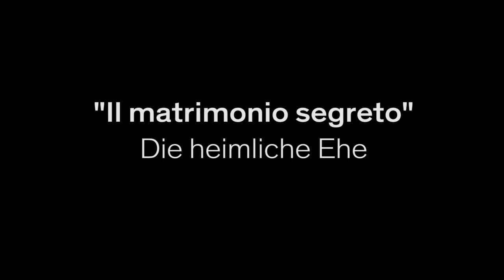Interview mit Renaud Doucet und André Barbe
Wir sprachen mit Regisseur Renaud Doucet sowie Bühnen- und Kostümbildner André Barbe über die Oper "Il matrimonio segreto" (Die heimliche Ehe).

Melodramma giocoso (Komische Oper) in zwei Akten von Domenico Cimarosa nach einem Libretto von Giovanni Bertati (Wien, 1792)

Aufführungen bei den Innsbrucker Festwochen der Alten Musik im Tiroler Landestheater am 12., 14. und 16. August 2016.

Film, Ton und Schnitt: Magdalena Graf, Julia Nardi, Tanja Flatz
Regie: Patricia Salcher